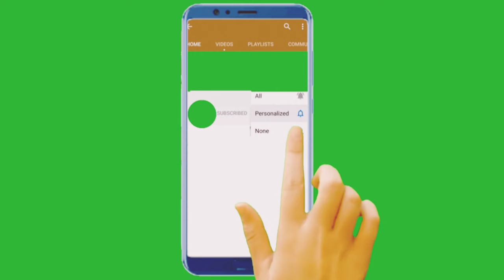Liệu quân đội Triều Tiên có tham chiến ở Ukraine?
Tin đồn về việc quân nhân Triều Tiên sắp tham chiến tại Ukraine đã gây ra sự chú ý không chỉ ở Kyiv mà còn cả Seoul.
Hãng tin Bloomberg cho biết, Tổng thống Hàn Quốc Yoon Seok-yeol hôm 18 tháng 10 đã triệu tập một cuộc họp an ninh khẩn cấp liên quan đến việc Quân đội Triều Tiên di chuyển tới Nga.
"Tổng thống Yoon Seok-yeol đã triệu tập một cuộc họp an ninh khẩn cấp để thảo luận về những diễn biến mới nhất mà văn phòng của ông cho biết trong một tuyên bố là 'mối đe dọa an ninh nghiêm trọng' đối với Hàn Quốc và cộng đồng quốc tế", tờ báo Mỹ nói.
Mặc dù vậy, cơ quan thông tấn này không nêu rõ việc binh sĩ Triều Tiên được gửi tới Nga đe dọa an ninh của Seoul như thế nào.
Đáng chú ý, một đoạn video được cho là quay cảnh binh sĩ Triều Tiên đang huấn luyện ở Nga đã được đăng tải và gây ra chú ý mạnh mẽ. Truyền thông Ukraine trích dẫn cơ quan tình báo của họ cho biết, các quân nhân của Bình Nhưỡng đang được huấn luyện ở khu vực Saratov.